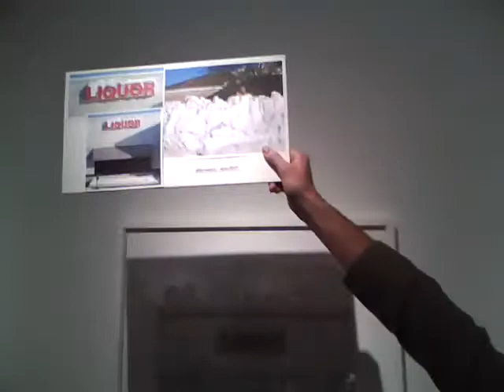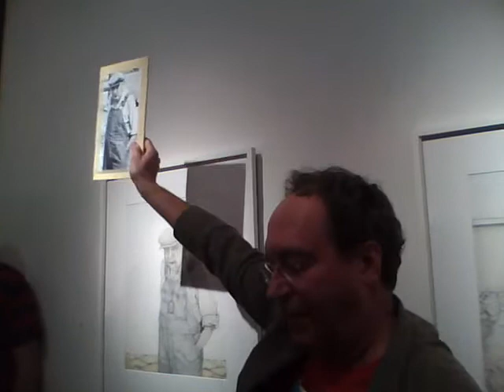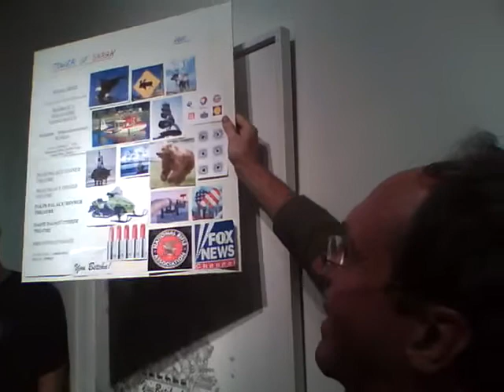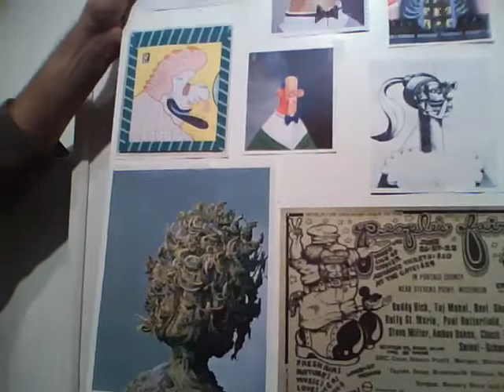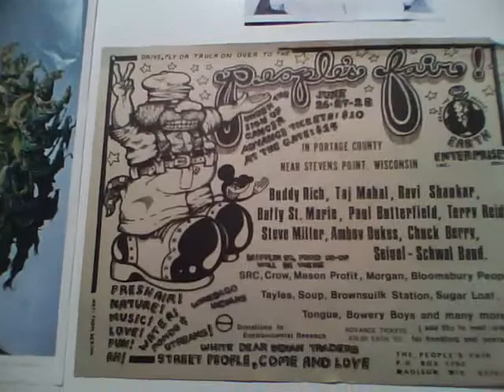Blurred Vision - Bill Amundson Artist talk at Plus GalleryPt1.mp4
Mindblowing!  Those are the only words to describe the artist talk given by Bill Amundson in conjunction with his solo exhibition "Blurred Vision" at Plus Gallery in November of 2011.  The crowd of well over 100 packed tightly into the gallery for a singular and stunning presentation that included discussion points on each of Bills new works including his Wisconsin Series, Tower of Sarah (Palin), recent Self Portaits, 1975 and others, accompanied by unique giveaways and lots of cheering.  One of the most historic and fun evening's in Plus Gallery history. Part 1 of 3